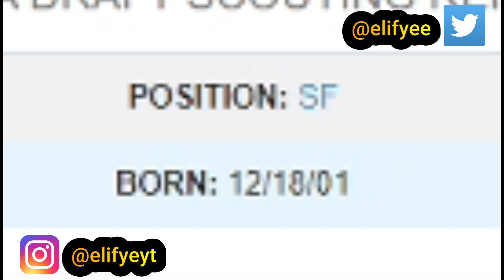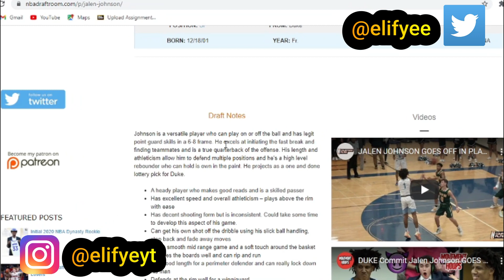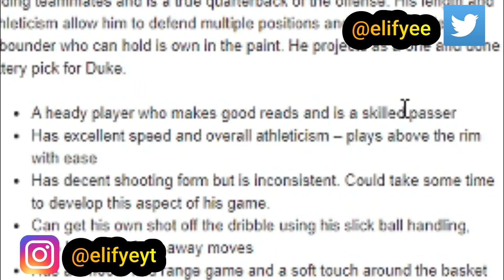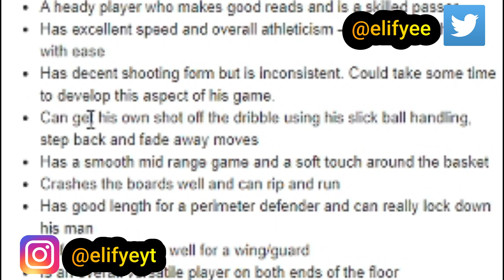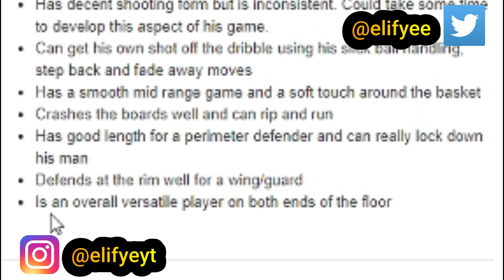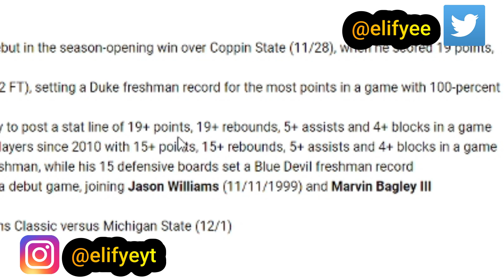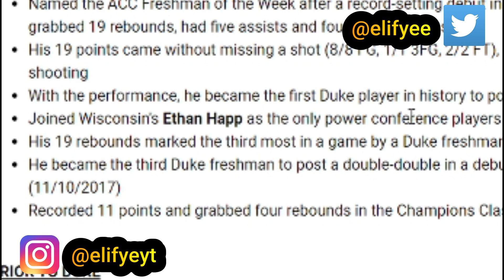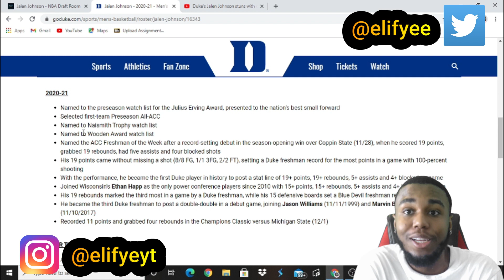OKC THUNDER FAN SCOUTS TOP 10 PROSPECT JALEN JOHNSON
It seems like you guys have been enjoying these scouting videos, so I compiled and created a new one! This video doesn't only revolve around the OKC Thunder it revolves around the whole NBA. I'm just an OKC fan and I just love scouting these players since OKC has all of these picks and its interesting!  Jalen Johnson!